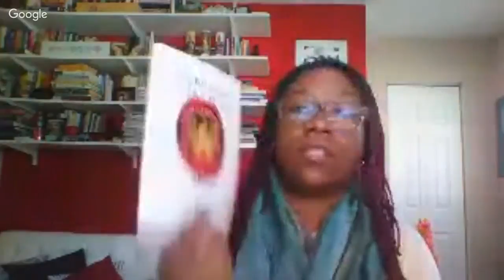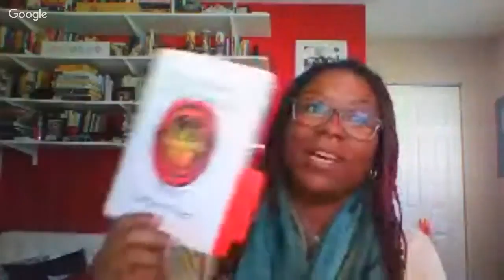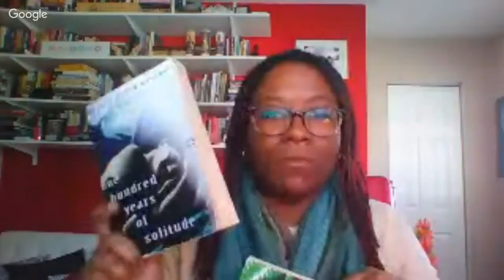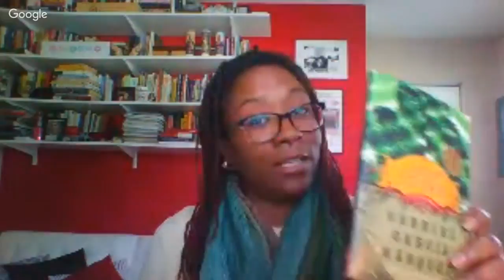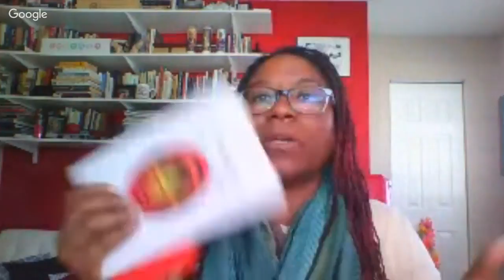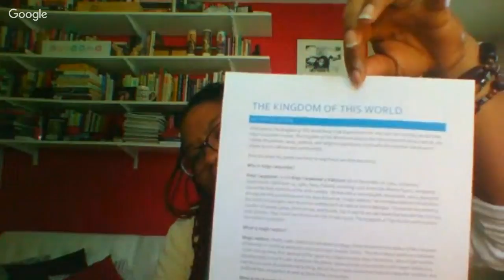Kingdom of This World: Introduction and Welcome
Sheree L. Greer (Kitchen Table Literary Arts) welcomes book club members at the Spady Cultural Heritage Museum in Del Ray Beach, Florida. This conversation kicks off the two month book club experience for THE KINGDOM OF THIS WORLD by Alejo Carpentier and complements the DECOLONIZING REFINEMENT exhibition of work by Edouard Duval-Carrié at the Spady and University Galleries, FAU.